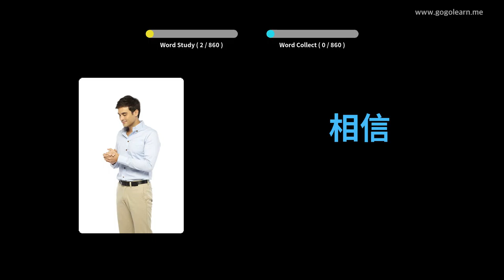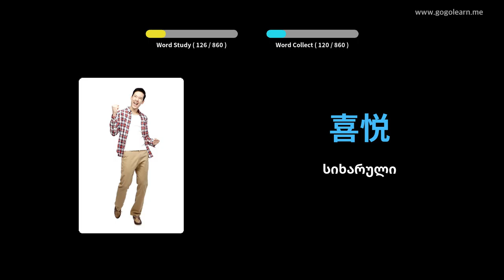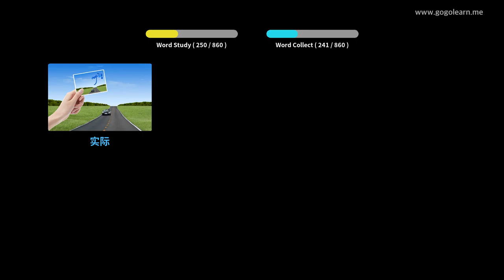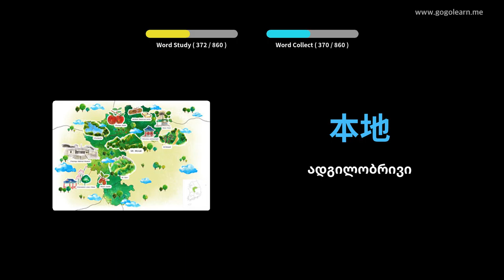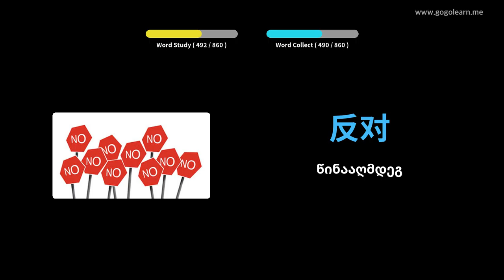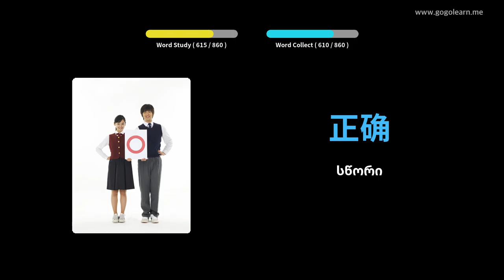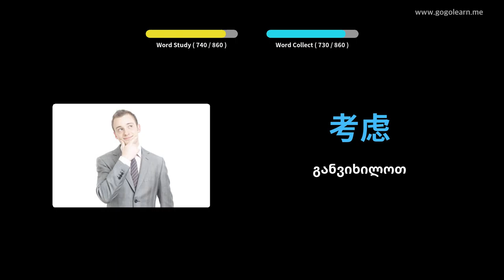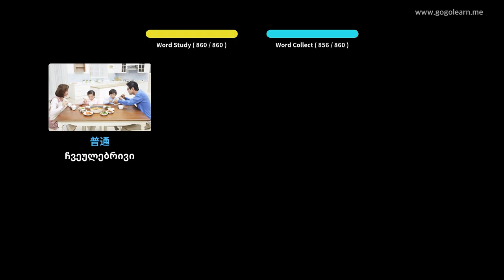ჩინური ლექსიკა Საშუალო სკოლა | Golearn